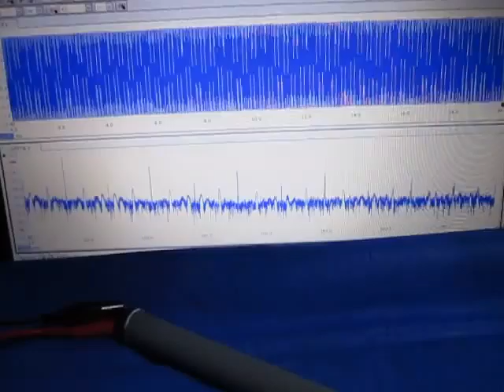音と超音波の組み合わせによる、超音波システム ultrasonic-labo